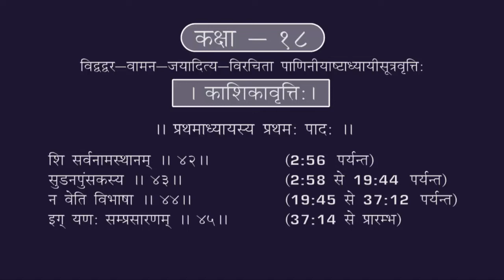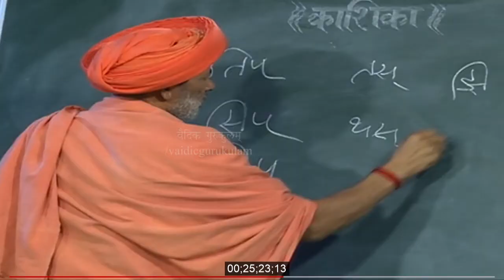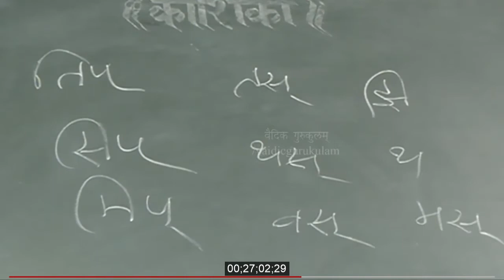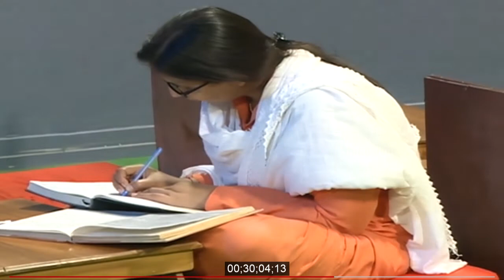कक्षा- 018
विषय विवरण
काशिकावृत्तिः - पूज्य आचार्य प्रद्युम्न जी महाराज |
प्रथमाध्यायस्य प्रथमः पादः
►▐ शि_सर्वनामस्थानम् ।। ४२ ।।▐ (2:56 पर्यन्त)
►▐ सुडनपुंसकस्य ।। ४३ ।।▐ (2:58 से 19:44 पर्यन्त)
►▐ न_वेति_विभाषा ।। ४४ ।।▐ (19:45 से 37:12 पर्यन्त)
►▐ इग्_यणः_सम्प्रसारणम् ।। ४५ ।।▐ (37:14 से प्रारम्भ)